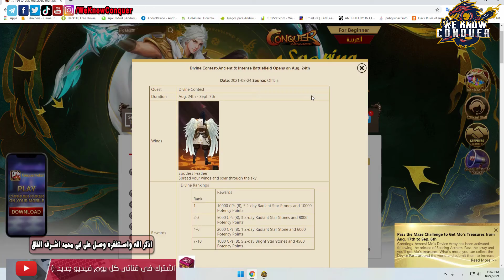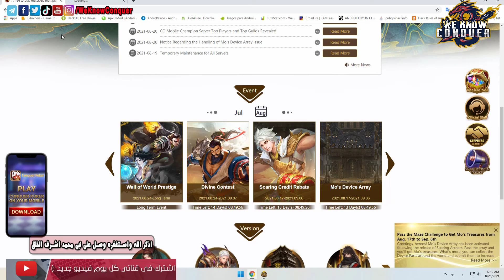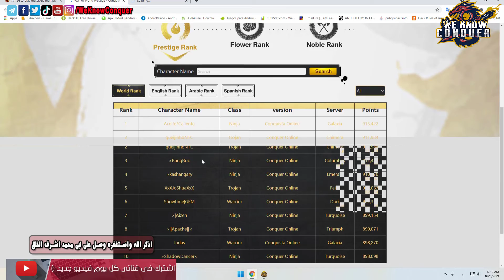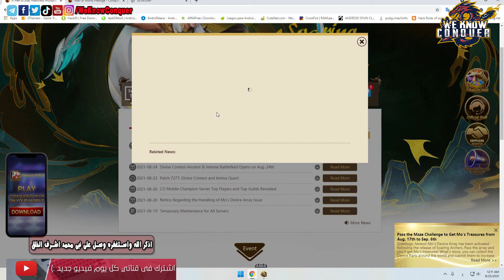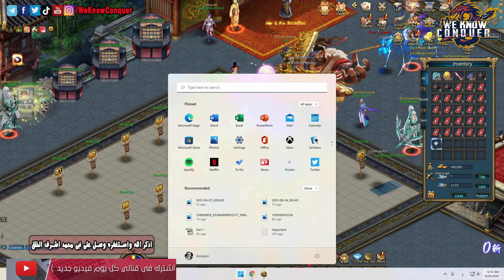شرح ايفنت Divine Contest - والجوائز استونات وCPS ورونات نادرة والمزيد - كونكر اون لاين 2021